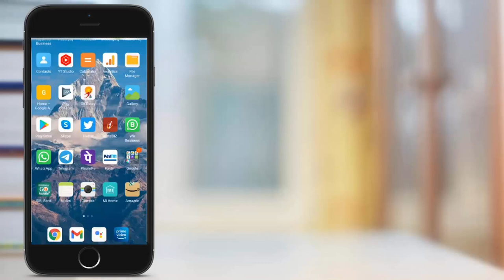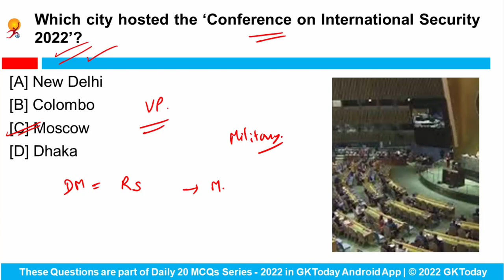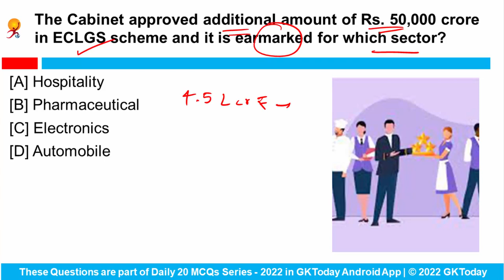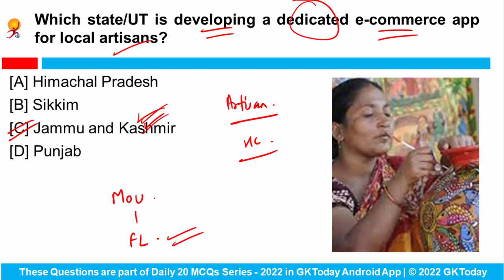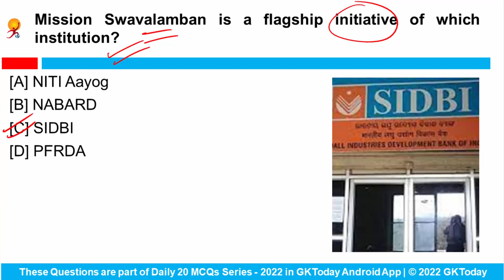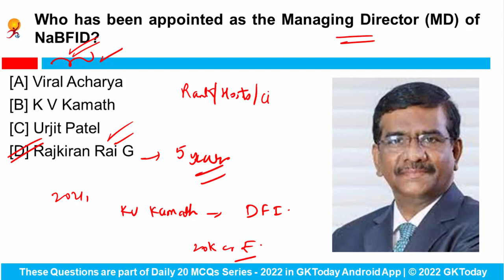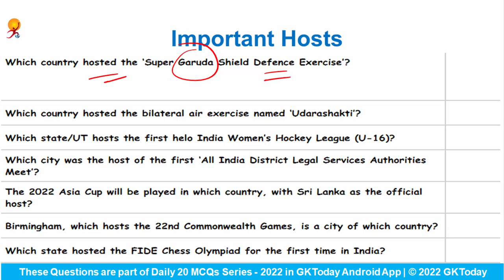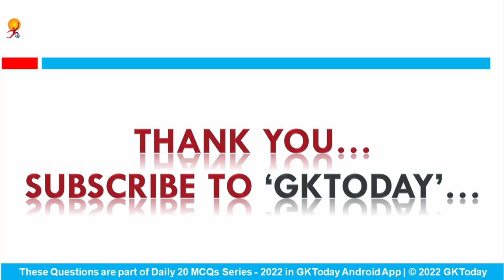20 August, 2022 Current Affairs in English by GKToday